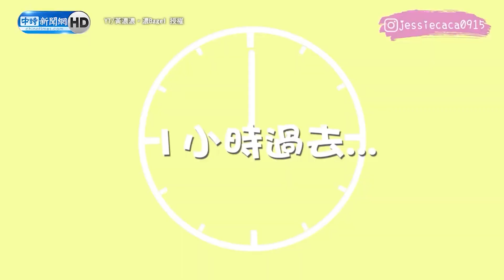海苔和醋飯及餡料乖乖躺好 整齊排列的壽司既療癒又開胃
影片授權👉 味絕 Fantastic Food

0:00 海苔和醋飯及餡料乖乖躺好　整齊排列的壽司既療癒又開胃
7:30 超厚蔥烙餅10分鐘就賣光光　外皮焦脆蔥爆炸多